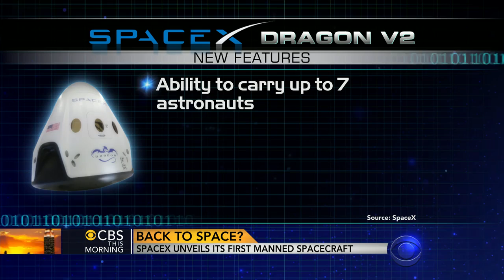SpaceX unveils space shuttle replacement, the "Dragon V2"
Elon Musk and SpaceX unveiled the new capsule that is expected to replace NASA's space shuttle. The new spacecraft has the ability to dock at the International Space Station with no outside help. CBS News science contributor Michio Kaku joins the "CBS This Morning" co-hosts to discuss this advancement in technology.